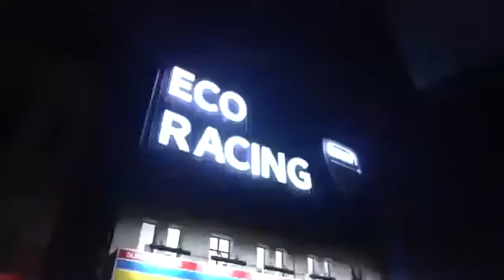Profil Owner PT. BEST